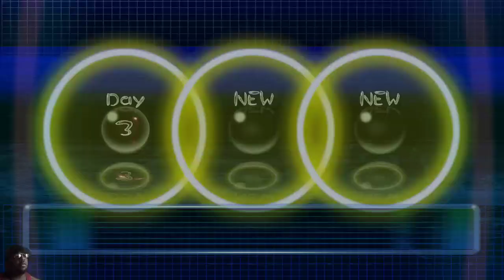PIKMIN 2 pt2